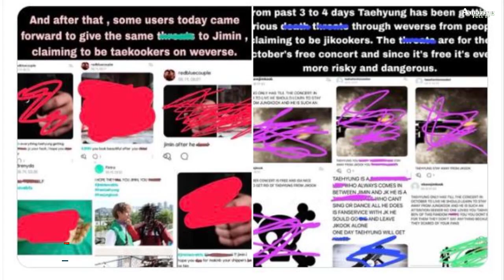Tae y Jimin reciben Am3naz∆s de Mu3rte debido a su relación con Jungkook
El pasado viernes, 19 de agosto, los netizens difundieron en las comunidades en linea Am3naz∆s de Mu3rte que fueron hechas en la plataforma para la comunidad de fans de K-Pop

Ayúdanos compartiendo el video y regálanos un like, de esta forma nos motivas a seguir creando más contenido.
WE PURPLE YOU ARMY 💜